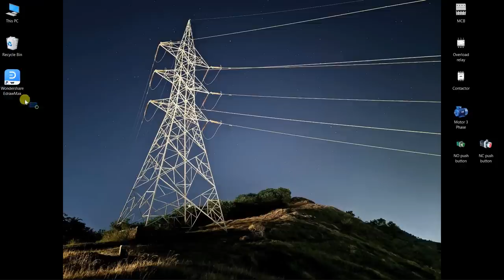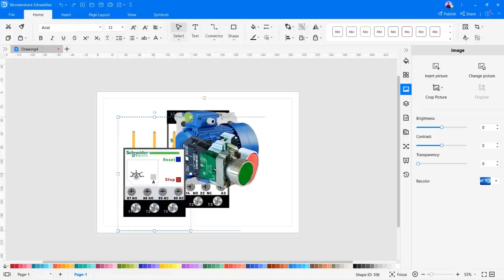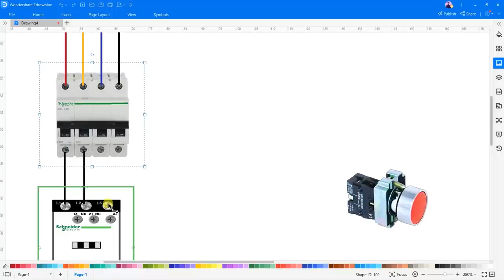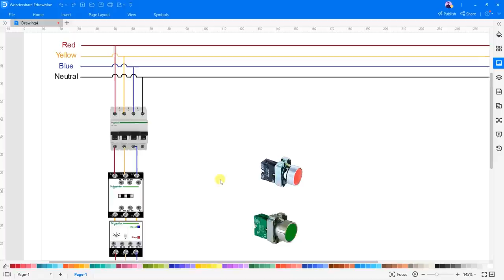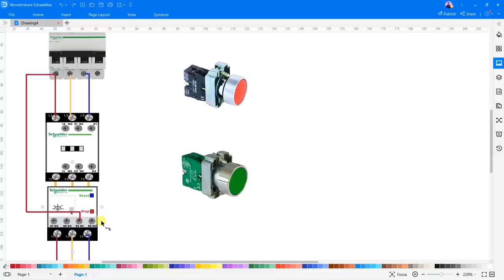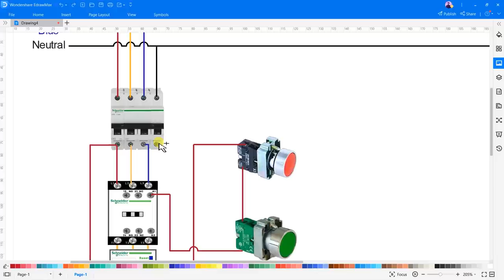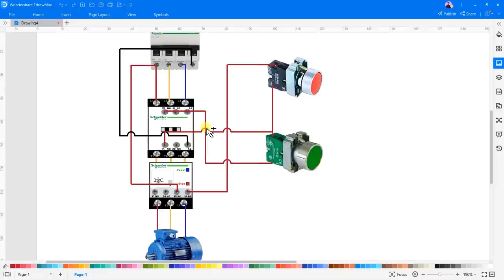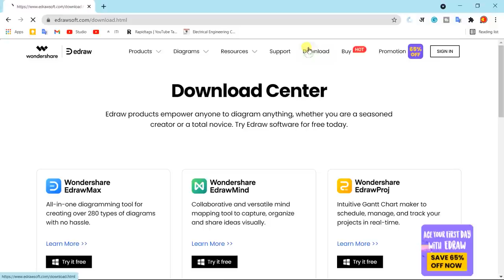DOL Motor Starter Complete Wiring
three phase dol starter control power wiring | 3 phase dol starter wiring diagram help of EdrawMax

Dosto aaj es video ke andar hamne aapko dol starter ki wiring kaise ki jati hai yeh batane ki kosish kari hai. Sath hi aapko es video mai maine electrical se judi practical working ke baare mai bhi jankari di hai. Ummed hai aapko yeh video bahut pasnd aayegi (hindi,urdu)

Queries Solved:
1. What is DOL starter
2. How to wire a contactor and overload
3. Direct Online Starter Connection Diagram
4. DOL Starter Control Wiring Using EdrawMax